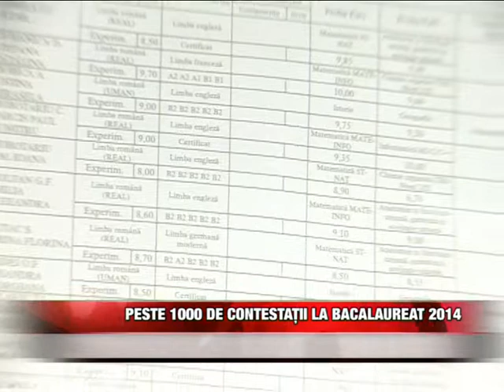Peste 1000 de contestaţii la bacalaureat 2014